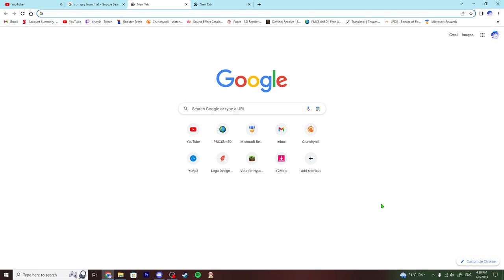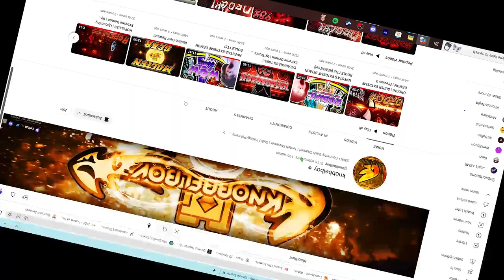the discovery that could END Five Nights At Freddy's...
This discovery could ruin the whole FNAF franchise as a whole... I honestly don't know why Scott did this to his game without telling anyone. It's truly horrific and I'm completely flabbergasted that he thought he'd get away with adding this in the game. I hope all of you out there are going to be okay mentally and wont develop schizophrenia after learning of this nightmare. I'm sorry for making this video, but someone had to mention this at some point or else it might have gotten worse.

q[This video is a joke, none of the things said about Scotty Coughing is real]p

kyk - (kill your kill)

And as always, have a good day m8ies 😎

Thank you all for your support throughout these trying times :)

JJJreact JJJreact JJJreact JJJreact JJJreact JJJreact JJJreact JJJreact JJJreact JJJreact JJJreact JJJreact